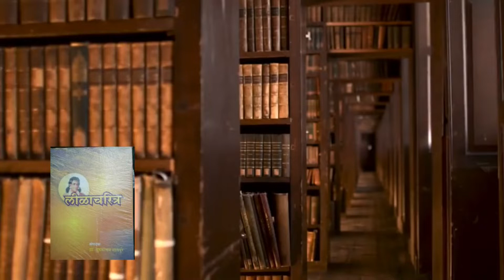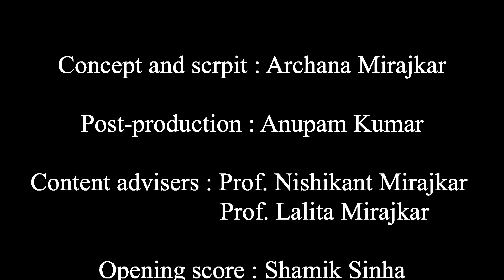Granthyatra Episode 65 - Ranatalya Kavita - Poems by N D Mahanor (English)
Mahanor is overwhelmed with Nature and its beauty. He is keen to transcribe this state of his mind in his poetry. Watch this episode to know more about  his poetry poetry that is immersed in conversations with Nature and that delights us with its rhythm. Listen to Dr. Shubha Sathe and her rendering of his famous poem.
We thank Mr. Inder Singh Rana of Kanasar Eco Lodge for giving permission to film this episode on their beautiful premises.